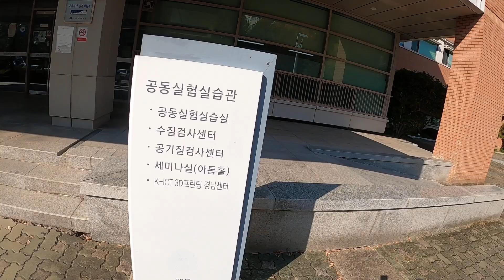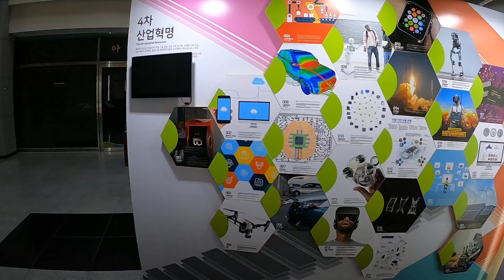😁한국 대학교 파일 100-경상 국립 대학교(칠암 캠퍼스)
경상국립대학교 100주년기념관 경상국립 대학교는 경남에서 유일하게 모든 단과대학을 다 수용하는 종합대학교이다.이 칠암 캠퍼스는 영상에서 보여지듯이 토목,전기 학과가 취업률이 아주 활발하다. 주택관리공단,한국토지주택공사가 경남에 입성하였고 ,2022년부터 울산지역과도 지역할당제로 인한 공기업 취업률은 아주 밝다고 말할수있다
명일 프로덕션 -태화강역